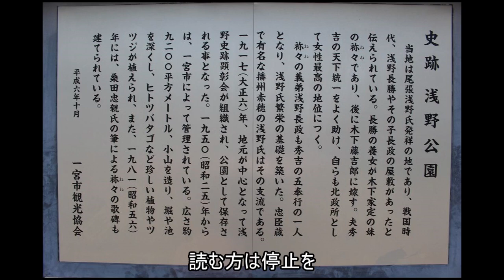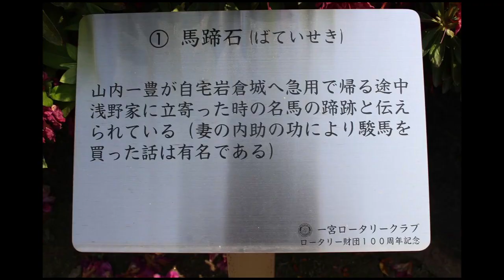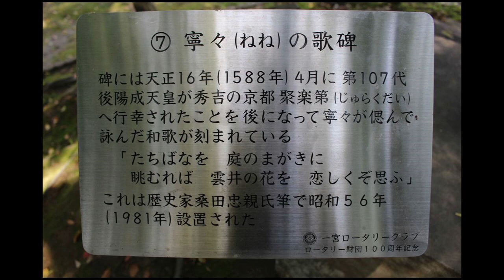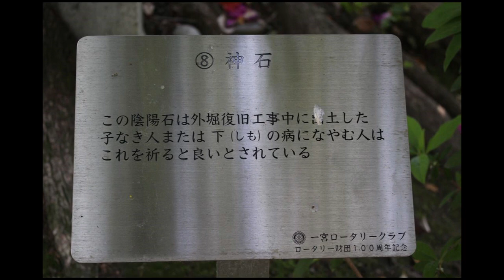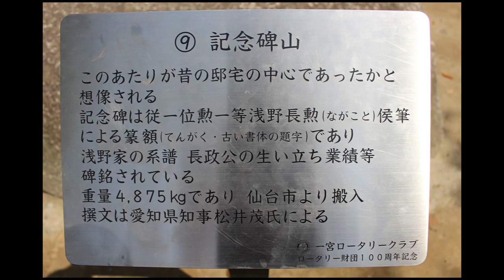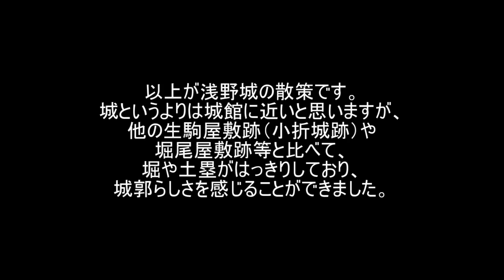【日本の城】尾張国浅野城 平成30年(2018) 初夏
2018年の5月下旬、愛知県一宮市にある浅野城址を訪れました。

築城時期は不明ですが、戦国時代の武将である浅野長勝・長政親子の屋敷跡と伝わります。

浅野長政が近江国に転封となった後は、杉浦五左衛門道祐（織田信雄・秀信の家臣）の居城となっていたようですが、道祐が関ヶ原の戦いの前哨戦で竹ヶ鼻城で戦死した後、廃城となったようです。

現在、城址は浅野公園として整備されており、浅野氏関連の石碑等があります。城というより、城館や屋敷という規模ですが、周囲は水堀が残っており、屋敷内にも土塁跡のような小山があるので、周辺の屋敷跡より城郭らしさを感じることができました。